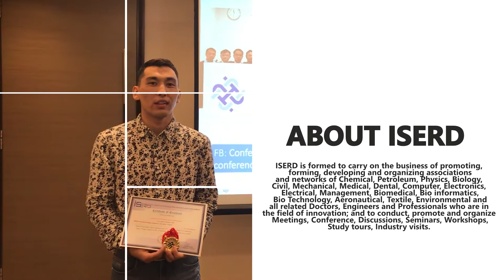ISERD International Conferences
(For all queries related to Conference/Meeting Registration, Reg. Payment, Venue details, Schedule, Complains and Suggestion)